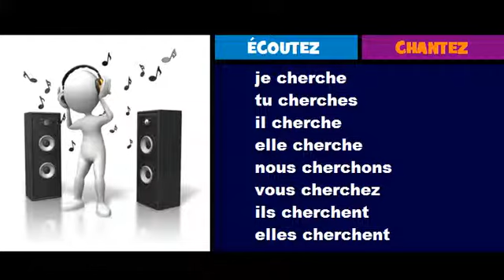♫ French Conjugation Song # Chercher ♫ Learn French ♫